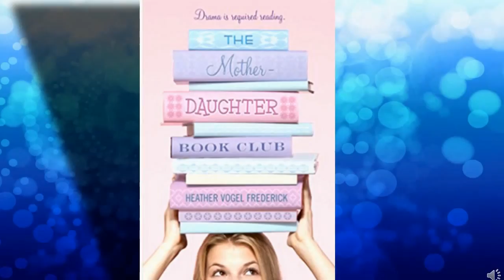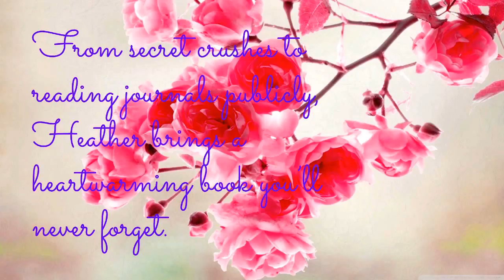The Mother-Daughter Book Club Trailer